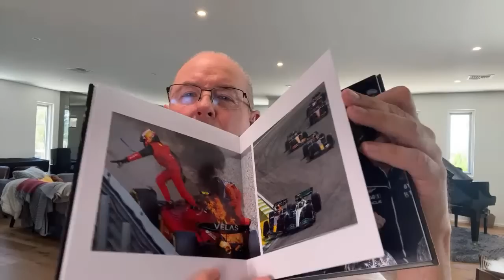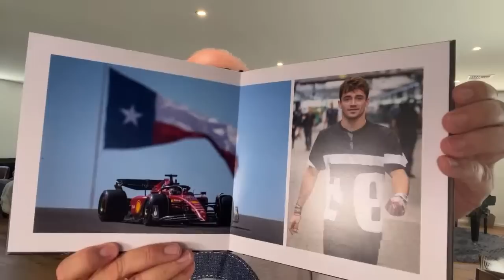TALKING F1 IN 2023